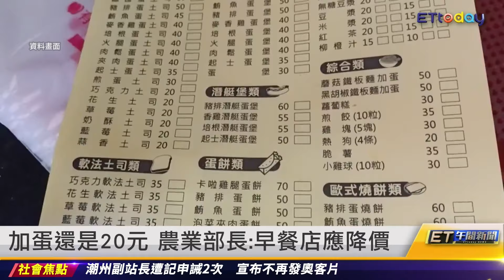台大不是台灣第一 大學影響力排名出爐 ｜20240613 ET午間新聞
主播 邱筱茜、李孟靜

新聞內容

台大不是台灣第一 大學影響力排名出爐
立院拍桌對罵 韓國瑜嗆綠委雞蛋挑鋼筋
黃國昌4度飆嗆柯建銘：現在可以插嘴嗎?
國會改革覆議案達共識 21日記名投票
加蛋還是20元 農業部長：早餐店應降價
蛋價創新低 4大超商茶葉蛋暫不供應
網紅廚師陳屍旅館 友：誰准你提前登出